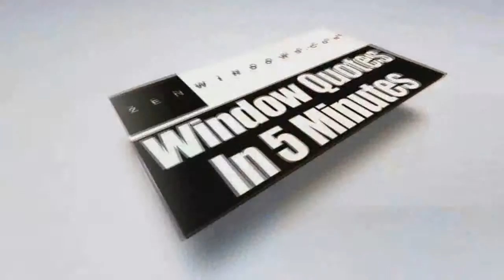Sliding Glass Doors Annandale VA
Replacement Windows in Washington DC.  Zen Windows is a Replacement Window Company located in Washington DC.

Zen Windows is a league of its own. We offer free online quotes on the windows of your choice in 5 minutes. We do this with no strings attached and no salespeople coming to your home. Most importantly, our no-money-down guarantee will give you the assurance that you won't be paying us a single dime unless your windows have been properly installed in your home and you are 100% satisfied.

We take pride in all of our quality windows which are installed by our team of expert installers. They come with a "worry free" lifetime warranty both on materials and labor.  Find out why with Zen Windows, your shopping experience is like no other.

What makes Zen Windows different from the rest is how clients are offered a new way of buying replacement windows. Except for the measuring and installation, everything else is done online. This means that no salespeople will visit you in your homes and hold you up for hours with their endless sales pitches. All you have to do is fill out the form online and we'll get back to you to ask you some basic questions. If necessary, we will be asking you to send us some pictures via email and in 5 minutes or less you will have your window quote. No strings attached. This is our way - the "Zen" way.